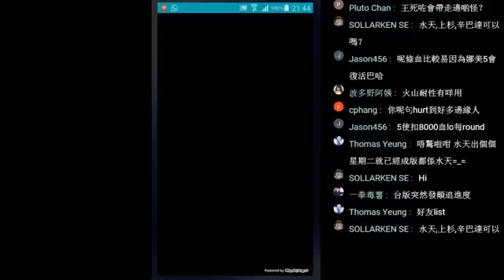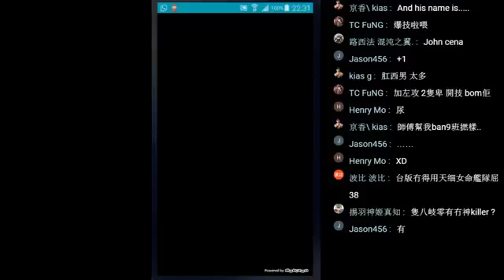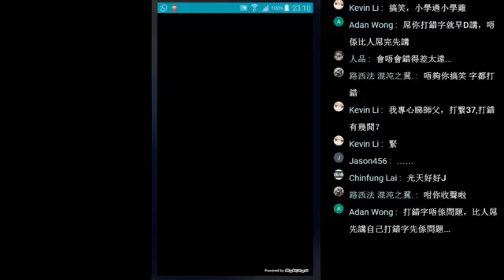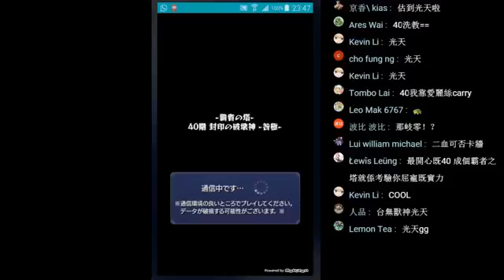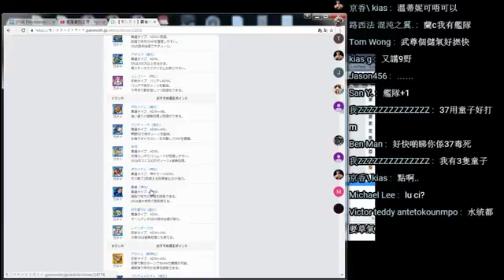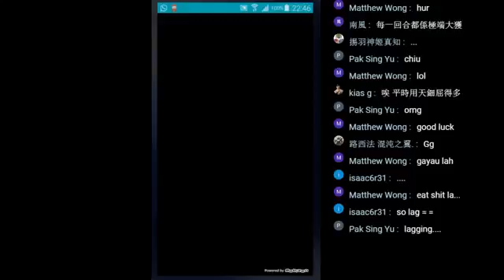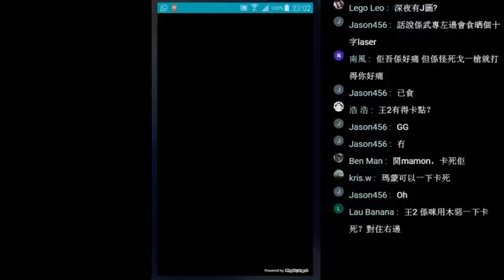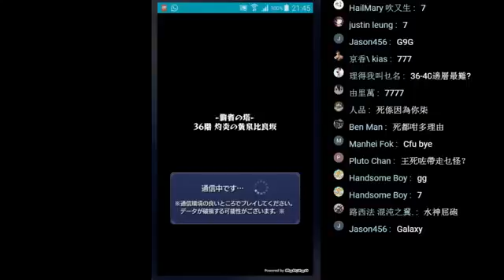霸者之塔 心得分享合輯